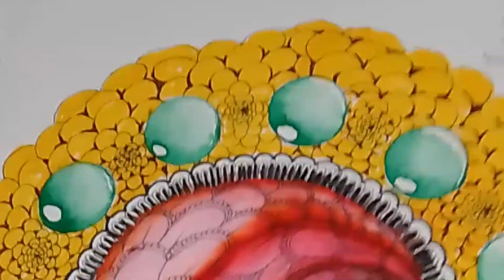How to drow 3d mndana panting.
How to drow 3d mndana panting. 3d mndana doumes shutdownHow to drow 3d mndana panting. 3d mndana doumes shutdownHow to drow 3d mndana panting. 3d mndana doumes How to drow 3d mndana panting. 3d mndana doumes shutdownHow to drow 3d mndana panting. 3d mndana doumes shutdownHow to drow 3d mndana panting. 3d mndana doumes shutdownHow to drow 3d mndana panting. 3d mndana doumes shutdownHow to drow 3d mndana panting. 3d mndana doumes shutdown, how to draw Mandana painting how to draw easy 3D Mandana 3D banana painting banane ka Aasan Tarika 3G Mandana Kaise banaen 3 Mandana sketch pen Se Kaise banaa sakte hain 3D Vandana watercolor 3D Mandana painting Mandana design painting designs design watercolor painting design doms doms design doms painting therms painting design doms watercolor design 3D Mandana domes in painting doms doms doms design design doms doms doms design design toms easy way to paint CD Mandana painting banane ke liye pahle pen ka use Karen FIR Uske bad aap usmein color kar sakte hain design karne ke liye pahle aap pencil se Aakruti banaa Le FIR aap usmein pencil Hamari Barik design de sakte hain FIR aap Uske bad usmein sketch pen ka use kar sakte hain jo ki bahut acche aur bahut Achcha kam karte hain aur isase aapka vah design bhi acchi Banegi aur usmein log bhi bahut Achcha aaega iji design banane ke liye sketch pen ka use Karen